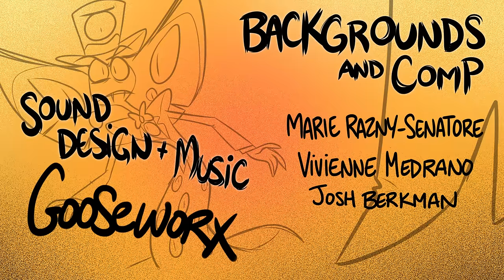HAZBIN HOTEL -(CLIP)- "Something Rotten" NOT FOR KIDS!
BOARDED BY: June VanOtterdyk
So sorry for missing the 'r' Fairy!

Sir Pentious certainly thinks he is a wicked and powerful demon overlord, but that doesn't make it true. There are plenty of others just egg-static to mess with him!

Huge additional thanks to the incredible team helping me make this happen and their incredible talents making my crazy characters look good! They worked so incredibly hard, determined to get this doof out in time for our goal of Christmas day! Without their extra effort this little gift wouldn't be here for everyone to enjoy! I owe them so much!
MERRY CHRISTMAS and HAPPY HOLIDAYS TO ALL!